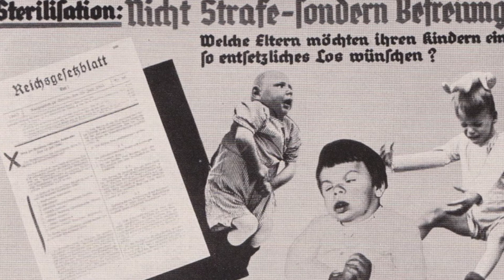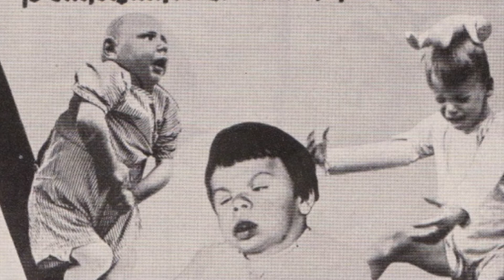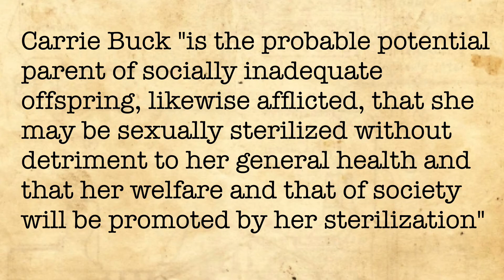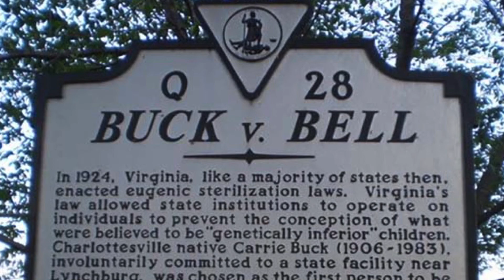Buck v Bell (Eugenics is constitutional)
In this appalling case, the US Supreme Court found that it was lawful for a state to pass laws permitting the forced sterilisation of mentally ill or intellectually impaired persons in order to prevent them from passing along their "defective" genes.  Heartbreakingly, the plaintiff in this case was not impaired in any way.  More heartbreakingly, this case remains good authority in the USA.